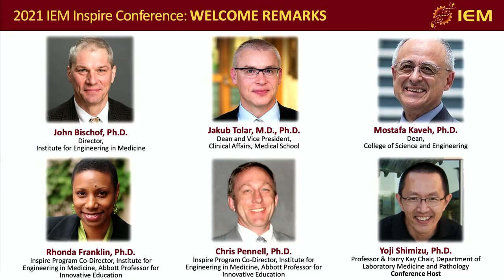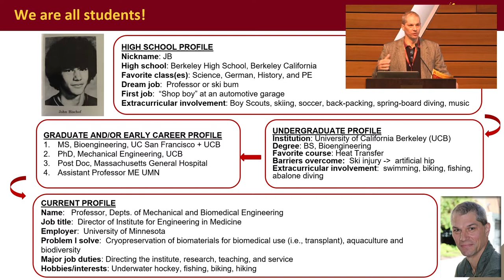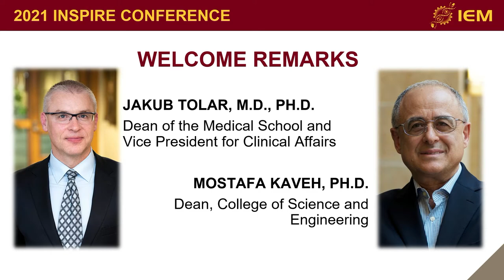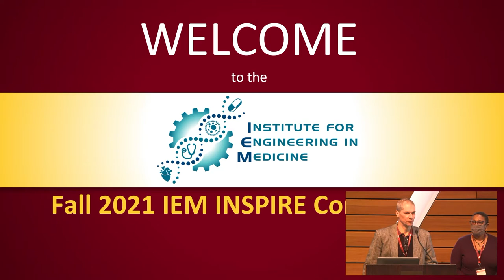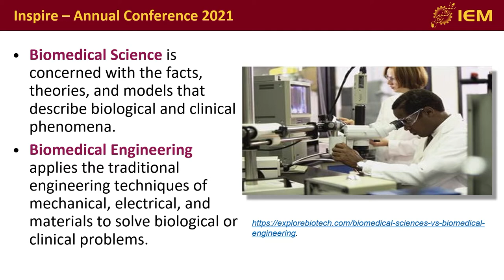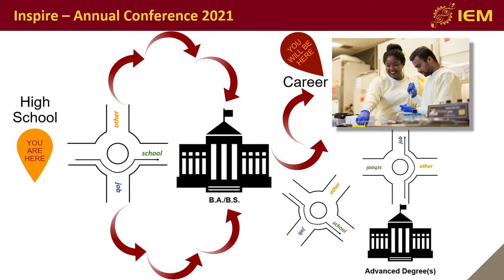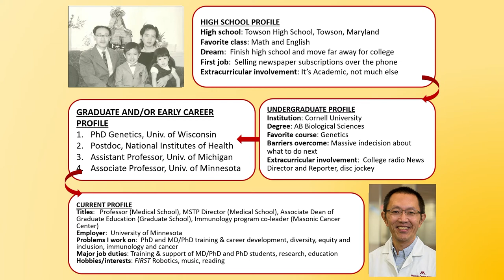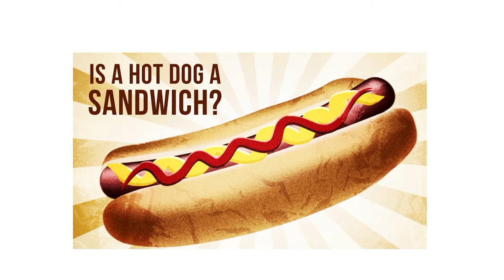2021 IEM Inspire Conference Opening & Welcome Session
Conference IEM Opening & Welcome
John Bischof, Ph.D., Director of Institute for Engineering in Medicine, UMN

Medical School Welcome
Jakub Tolar, M.D., Ph.D., Dean of Medical School, UMN

College of Science & Engineering Welcome
Mos Kaveh, Ph.D., Dean of the College of Science & Engineering, UMN

Inspire Program Welcome
Rhonda Franklin, Ph.D. & Chris Pennell, Ph.D., Inspire Co-Directors

Conference Welcome & Overview of the Day
Yoji Shimizu, Ph.D., Master of Ceremonies, UMN

This presentation was part of the Institute for Engineering in Medicine (IEM) 2021 Inspire Conference on Thursday, November 18, 2021 at McNamara Alumni Center, University of Minnesota.